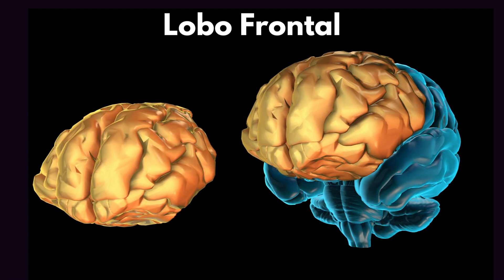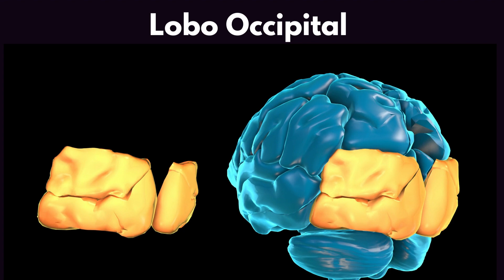Telencéfalo - Divisão neuroanatômica dos lobos do Telencéfalo - Neuroexplica Fonovim Fonoaudiologia